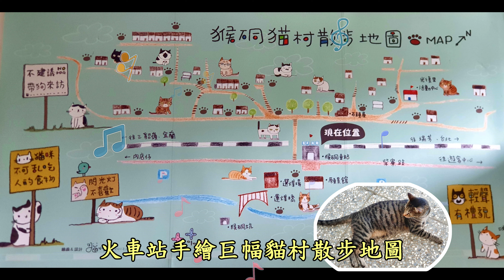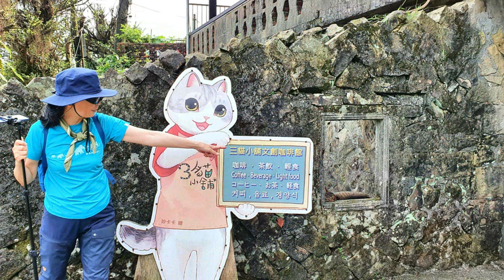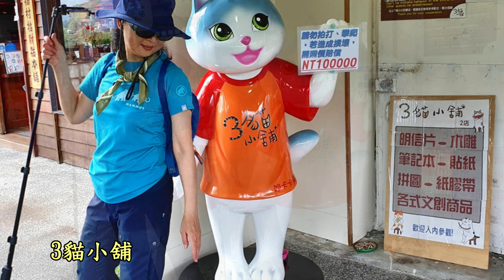1037_ 猴硐 相片集_ 鐵道旅遊 影像日記(3)_ 貓村散步遊_ 站在夢想面前，雖然 兩手空空，但誰能說 一無所有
站在夢想面前，雖然兩手空空，但誰又能說 一無所有
製作回顧影片- 最難忘的回憶！